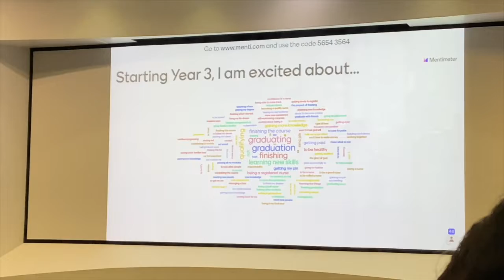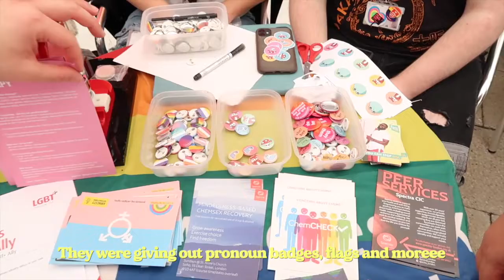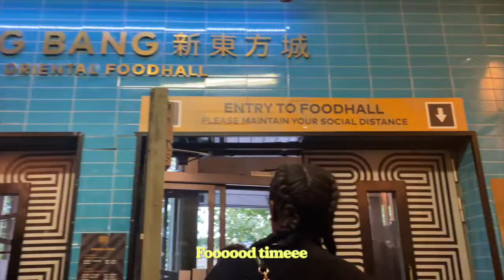[Uni Diaries] Back in uni again... || library dates 📚, freshers fair, kpop society 🧸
I'm back in uni and I decided to vlog again to motivate myself to study hehe, hope you like it :) There is more coming see you!!

My editing software has been acting up, there might be mistakes popping up here and there still hope you enjoy:))

socials 🐻//
twt: @theonlyaicelle

music credits 🎧//
-♪ Jay (Prod. by Lukrembo)
Link : youtu.be/1zmJ_4kGYUU